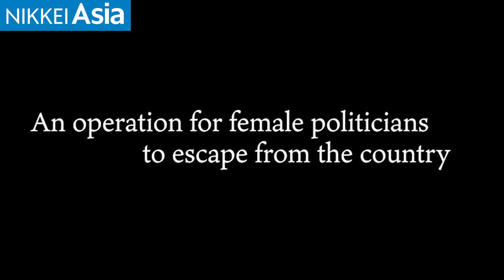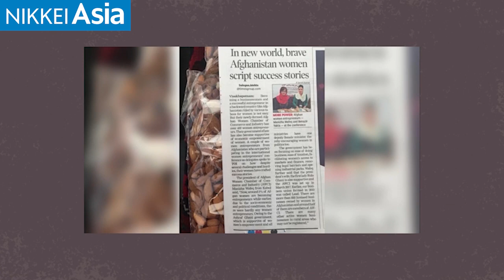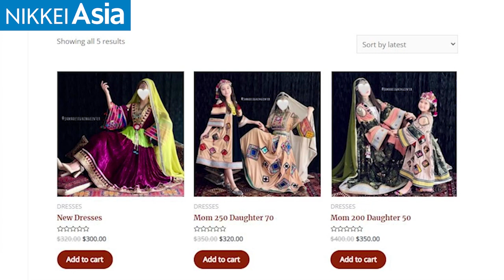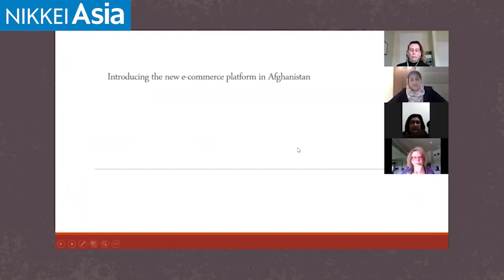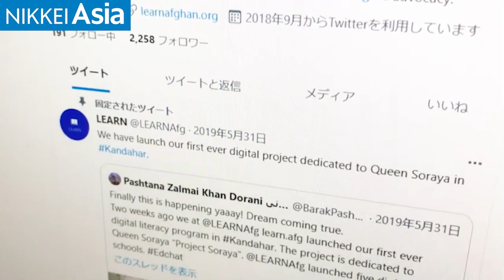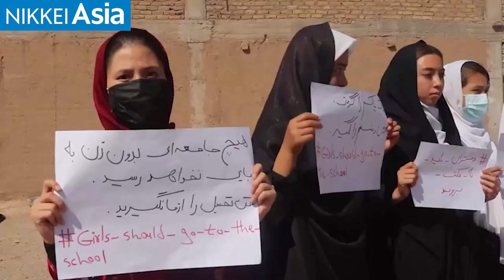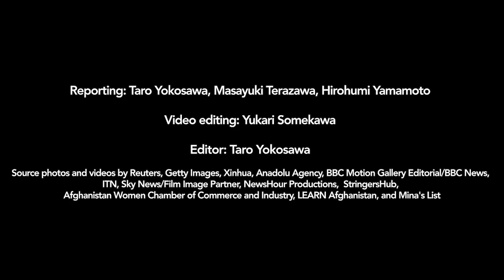Afghan women still facing difficulties, one year on -- Nikkei Asia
Many Afghan women have fled abroad since the Taliban took control of the whole country on Aug. 15 last year and restricted women's right to work and get education under their strict interpretation of Islamic law. But even after seeking refuge in neighboring countries, the women's plight still continues.